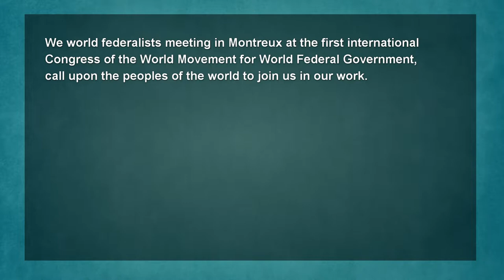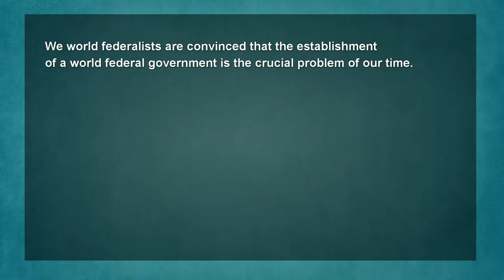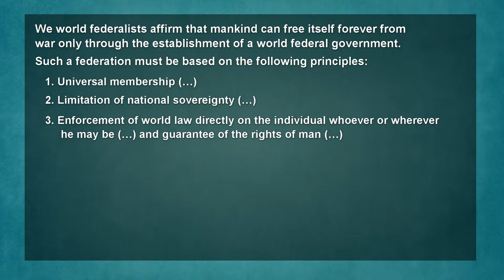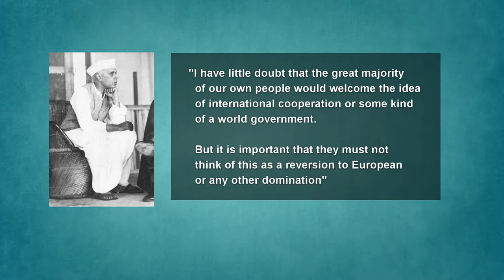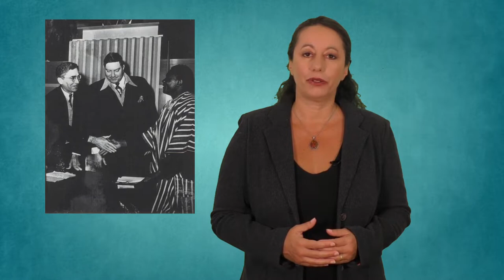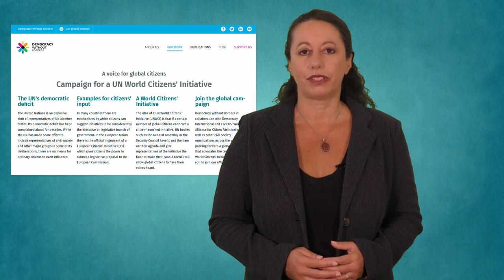18. The History of the World Federalist Movement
From the Montreux Congress to the Coalition for the International Criminal Court and beyond, learn about the ideas and campaigns of WFM, the leading international organisation working towards peace, justice and world unity.

Related lectures:
- 1. Federalism and World Federalism   |  youtu.be/jIxjm9hurEQ
- 25. Pathways to World Federation  |  youtu.be/snbukGdLus4